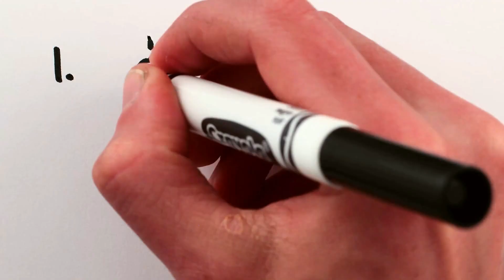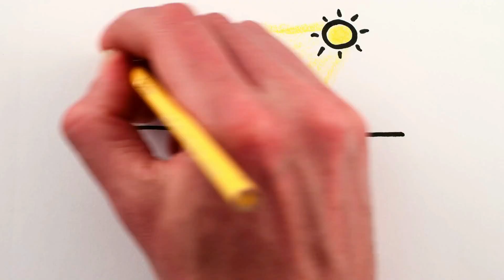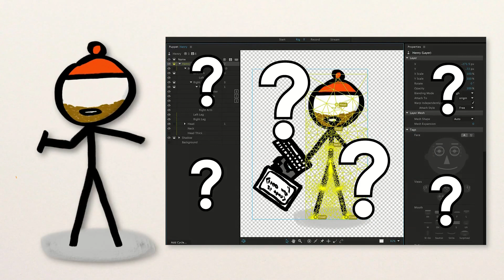"Тау мен аңғар" иллюзиясы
Бұл видеода карталар, әуеден не ғарыштан түсірілген суреттер төңкеріліп көрінетін көпдеңгейлі қабылдау иллюзиясы туралы айтылады. Яғни ойыс жерлер (аңғарлар) дөңес болып, ал дөңес жерлер (таулар) ойыс болып көрінеді.  Суретті жай ғана 180°-қа бұрсаңыз, оған мән бітеді! Себебі адам көзі биіктік пен тереңдікті көлеңкенің орналасуына қарап шамалайды, ал күн әрқашан жоғарыда.

Қазақшалаған "Физика және Ғарыш" арнасы, 2017. Мәтінді оқыған Дамир Абилханов.